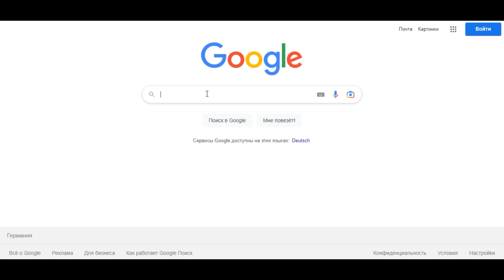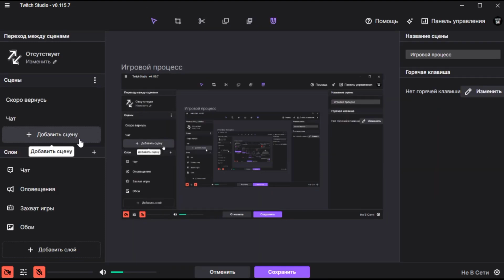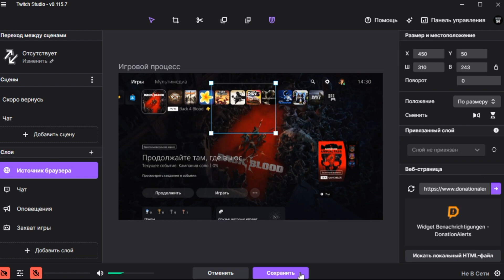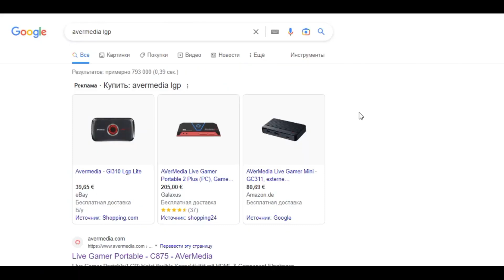Как вывести донаты на экран на PS5 — Twitch Studio + DonationAlerts (Гайд)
В этом видео я пошагово покажу, как вывести донаты на экран, играя на PlayStation 5, используя PS Remote Play, Twitch Studio и DonationAlerts.

📺 Что вы узнаете:
– Как подключить PS5 к ПК через Remote Play
– Как настроить трансляцию через Twitch Studio
– Как создать и настроить плашку сбора средств

Это полноценный гайд для стримеров, которые хотят стримить с PS5 с донатами прямо на экране, как на ПК.